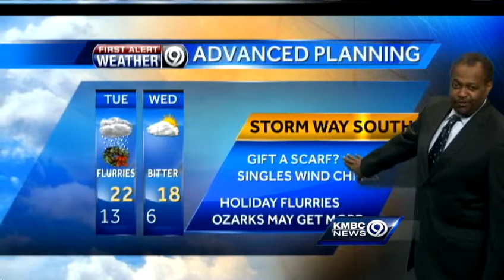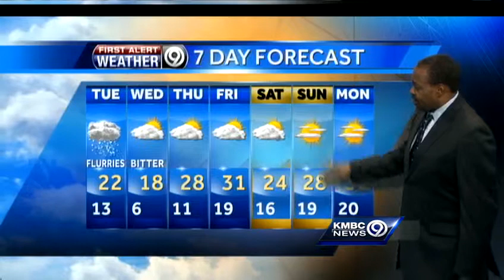Flakes for Christmas then temperatures plunge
KMBC 9 chief meteorologist Bryan Busby says we may see a few snowflakes on Christmas, but the heavier amounts will be in southern Missouri.